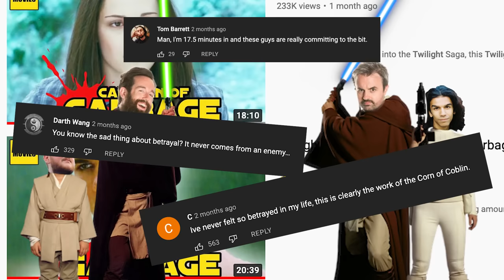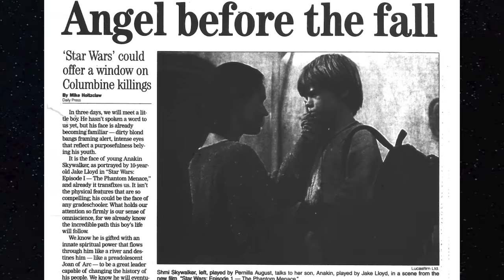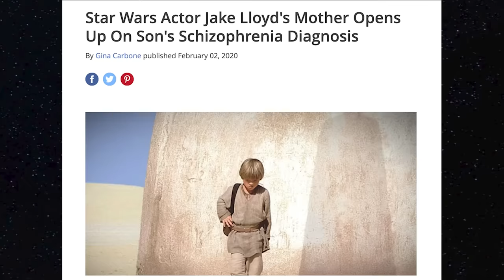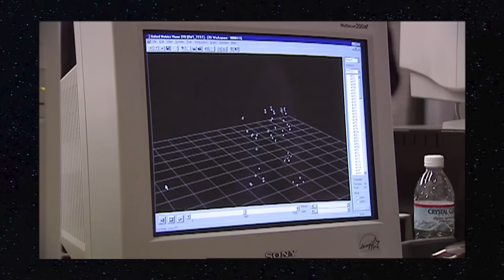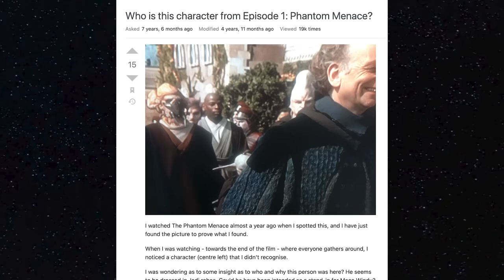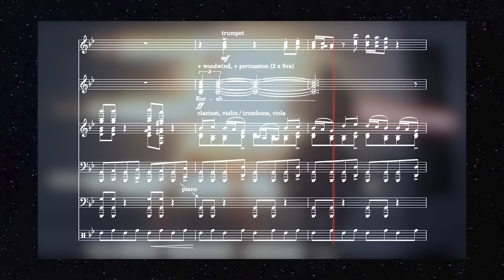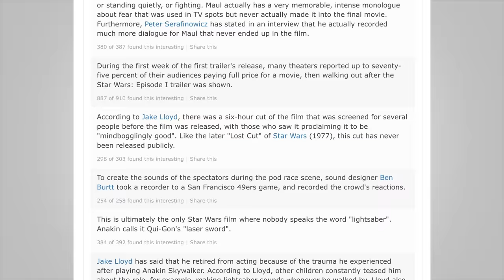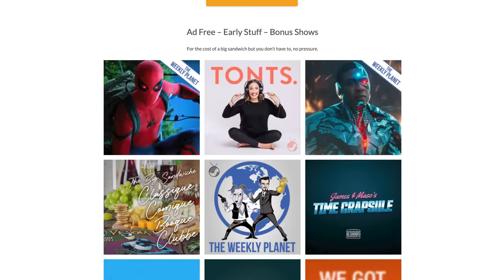Star Wars: The Phantom Menace - Caravan Of Garbage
The Star Wars Prequels have enjoyed a huge resurgence in popularity in recent years, with the kids who grew up with then becoming adults and a brand new generation discovering them.  This week we take a look at Episode I The Phantom Menace, George Lucas' return to both writing and directing.  Following the adventures of Qui-Gon Jinn, Queen Amidala, Jar Jar Binks and sort of Obi-Wan Kenobi they tackle taxation in the form of the Trade Federation along with Darth's Sidious and Maul.  It's a mixed bag no doubt but not without it's redeeming qualities.